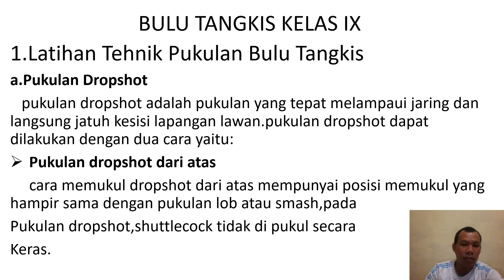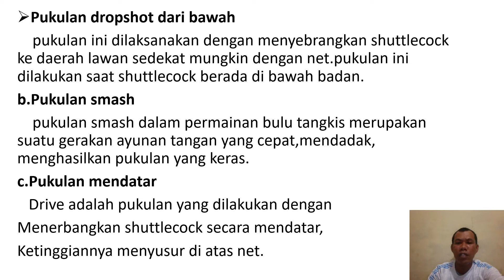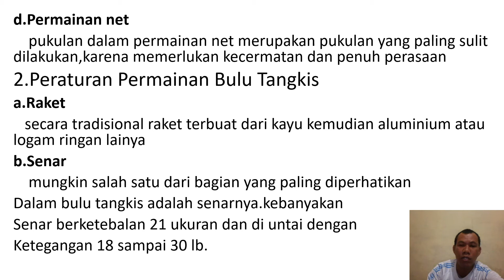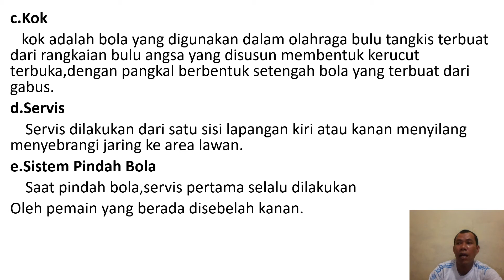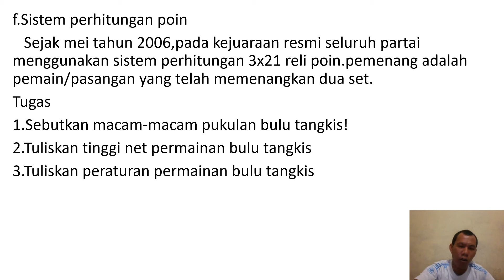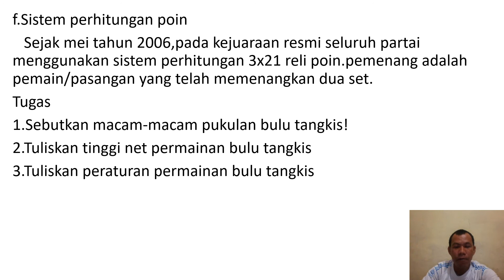video 6 kelas 9 penjas